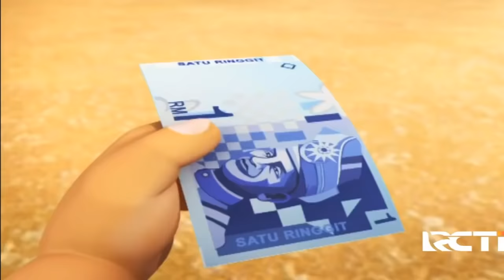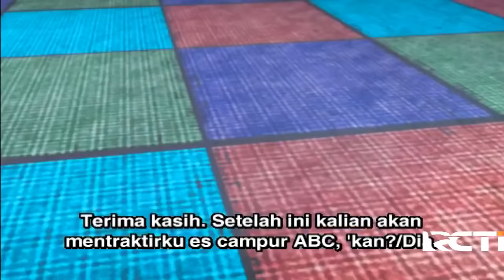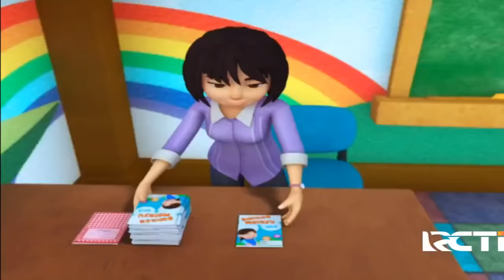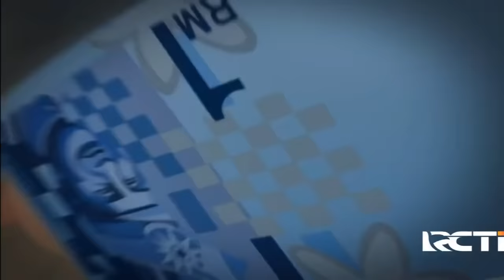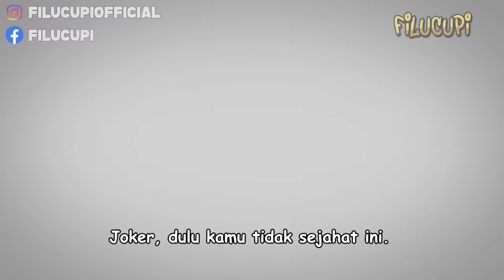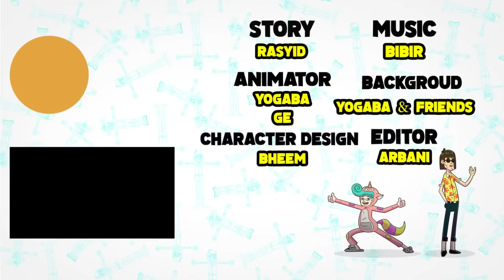FULL Episod Baru Upin & Ipin Musim 16 - Simpan dan Cari | Upin Ipin Terbaru 2022